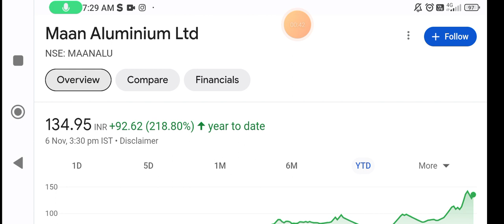Maan aluminium share | maan aluminium share latest news today | maan aluminium share analysis